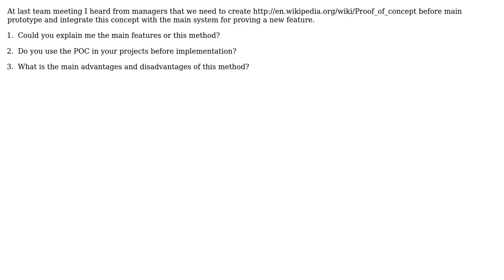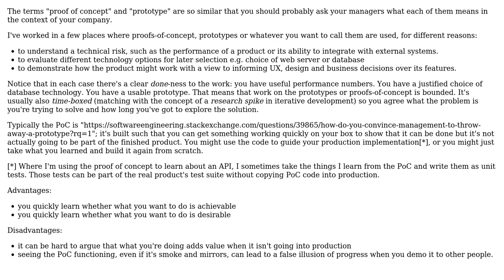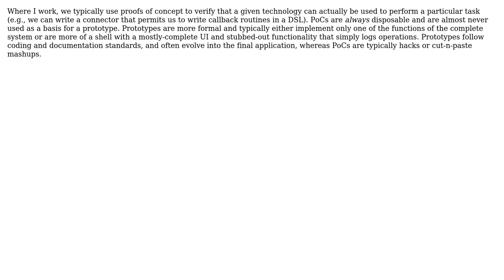Do your managers prefer to create proof of concept (POC) before working prototype?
Software Engineering: Do your managers prefer to create proof of concept (POC) before working prototype?

With thanks & praise to God, and with thanks to the many people who have made this project possible! | Content (except music & images) licensed under CC BY-SA | Music | Images & others | With thanks to user TMN user k3b user Dmitry Zagorulkin user Arseni Mourzenko and the Stack Exchange Network Trademarks are property of their respective owners. You are responsible for your own actions.